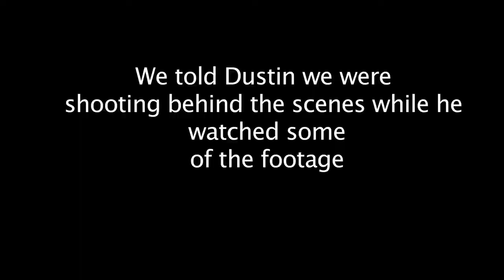Bang Bang episode #2 (On the set of The 420 Gang movie)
When cast members arent working, we find a different way to make the set exciting